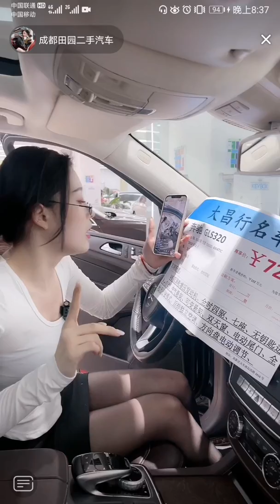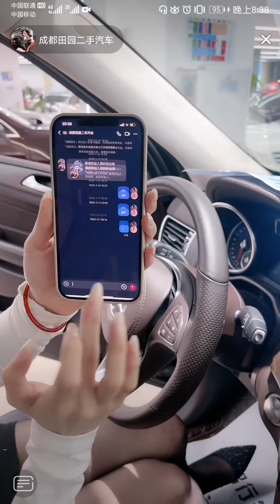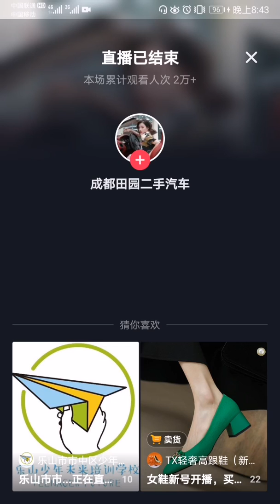絲襪 , 丝袜 , tights , ストッキング , 스타킹 , 襪褲 , 连裤袜 , pantyhose , パンスト , 팬티 스 타킹 , 美腿 , 美腿 , beautyleg , 美脚